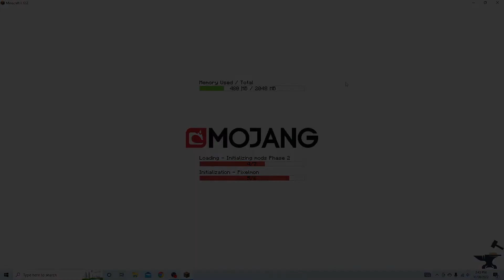LET'S GET STARTED ! | Pixelmon Gaming #2